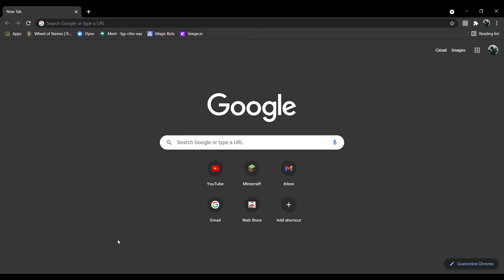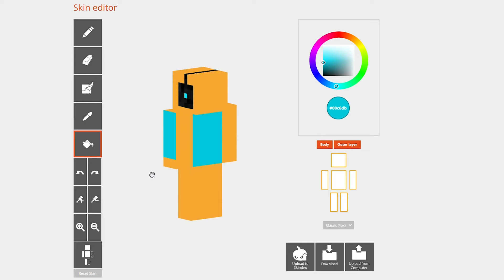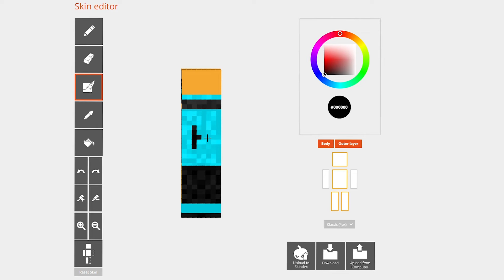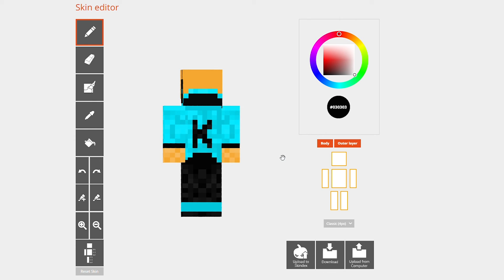Making a character skin on Skindex | For the first time | Minecraft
Hehe well I tried making a skin for my minecraft character with the mark of 'K' on its back so that it can represent my name. If you guys want this skin than lemme know in comment section so that I can upload it on skindex and then you guys will get it for free :)